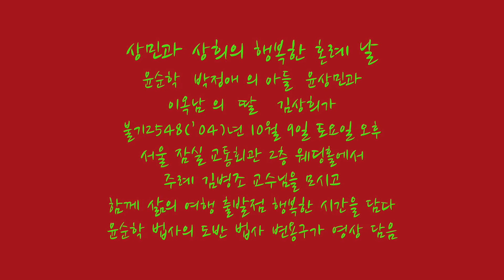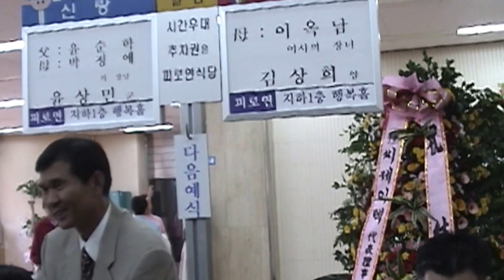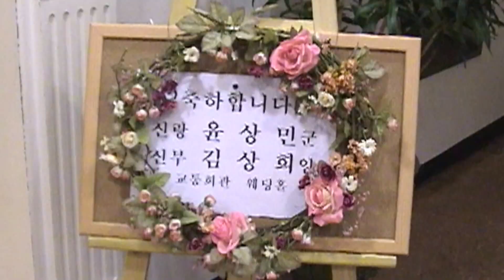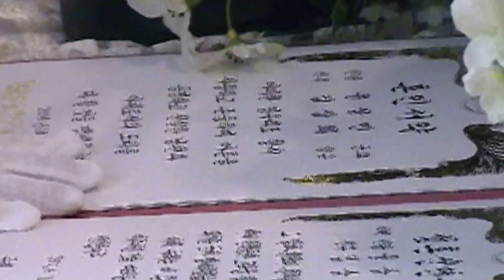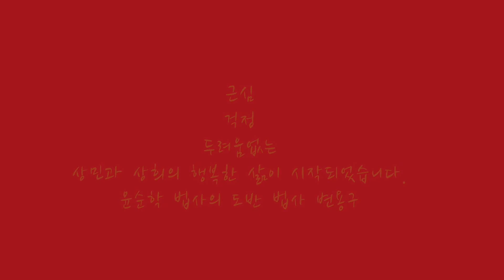상민과 상희의 행복한 혼례 날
윤순학  박정애 의 아들 윤상민과
이옥남 의  딸   김상희가
2548(’04)년 10월 9일 토요일 오후
서울 잠실 교통회관 2층 웨딩홀에서
주례 김병조 교수님을 모시고
함께 삶의 여행 출발점 행복한 시간을 담다
윤순학 법사의 도반 법사 변용구가 영상 담음

근심
걱정
두려움없는
상민과 상희의 행복한 삶이 시작되었습니다.
윤순학 법사의 도반 법사 변용구

BBS 불교방송
방송포교후원 10만 공덕주 모임
만 공 회
가입문의
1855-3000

우리 도반을 위하여
6mm 영상을 이렇게 다시 만들어 드리다.